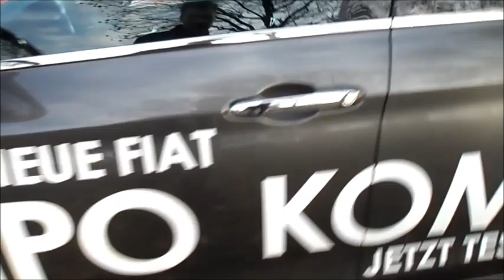2016 Fiat Tipo Kombi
Diesmal zeige ich euch den 2016 Fiat Tipo Kombi mit 1.4l(95ps) -1.6l(110ps) und als 1.3 Mulijet (95Ps) - 1.6l Multijet(120ps).